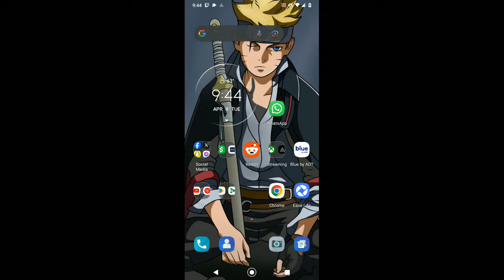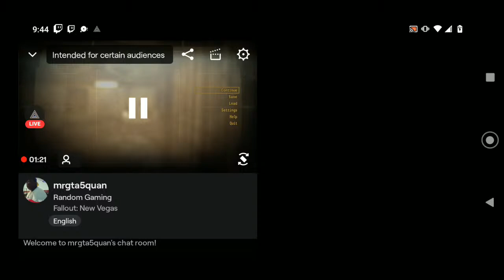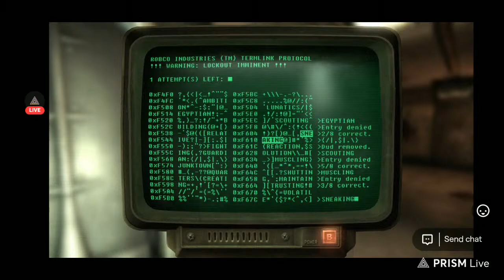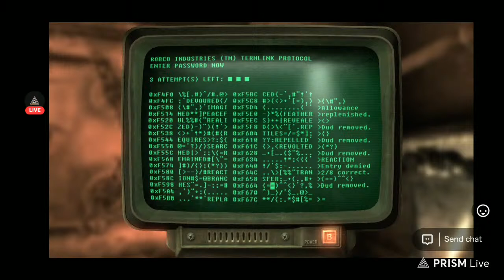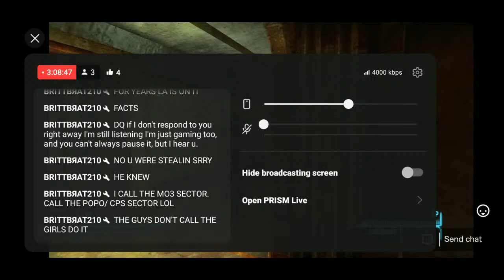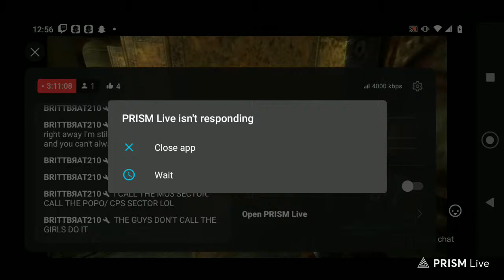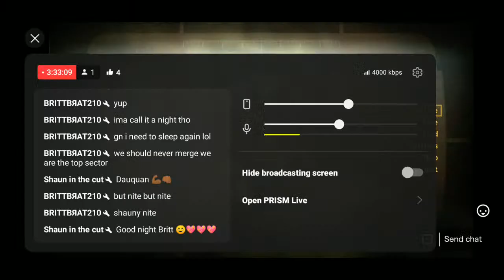Dial Quan Gaming & listening to YT (Fallout New Vegas & talking 😁😁) 🧸🧸🧸